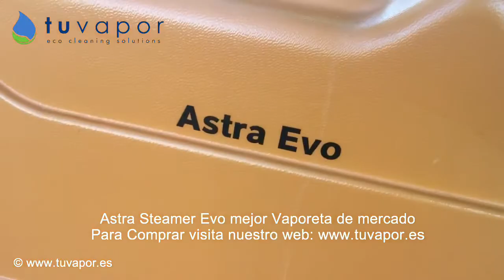Car Wash & Detailing / Any Upholstery Cleaning /Equipment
Steam Car wash & Detailing, Yacht detailing, Domestic Upholstery cleaning, carpets, sofas, mattresses, armchairs, headboards, curtains etc. Industrial Cleaning for Hotels, Spa, Clinics. +Steam Cleaning and disinfection for allergens. +AlloyGator fitting - alloy wheel protectors for Kerbs. +Professional Equipment Sale - Astra Steamers, Astra Evo, Vortex, Pulse, Carpet Cleaners, Water pumps, Water pressure cleaners etc. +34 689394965